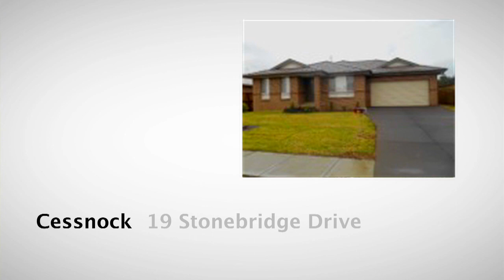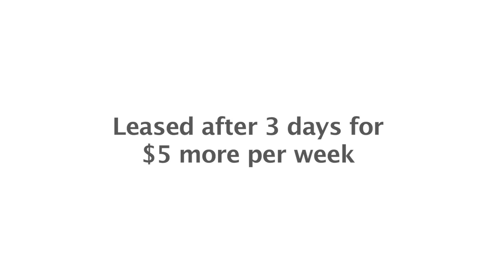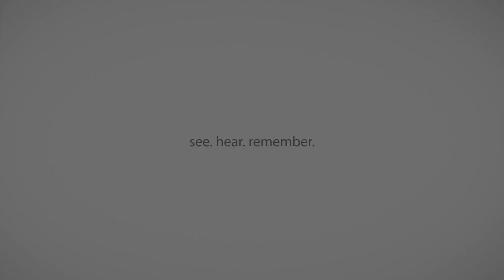April Market Update brought to you by LJ Hooker Cessnock and Kurri Kurri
Welcome to our April Market Update brought to you by LJ Hooker Cessnock and Kurri Kurri presented by Bryce Gibson

In this months episode we discuss the month that was March, look forward into April; discuss our easter egg colouring in competition plus our Cystic Fibrosis trivia night and Bryce's tip of the month. finance?